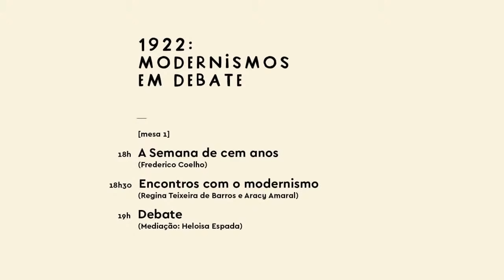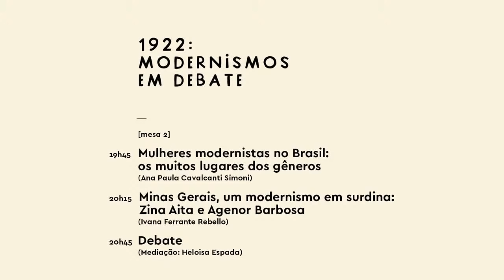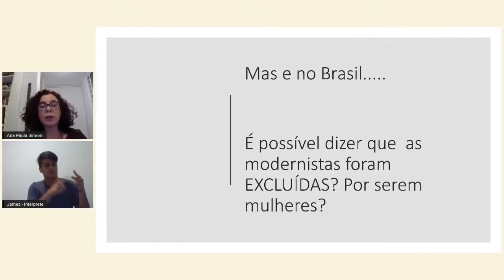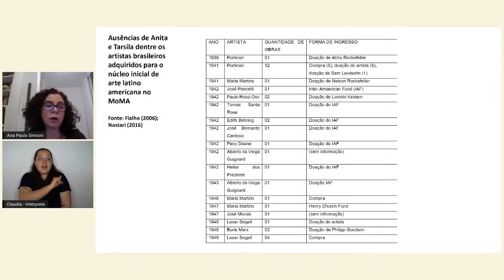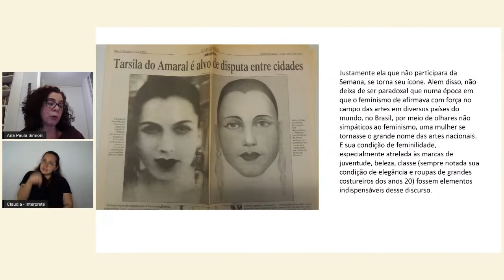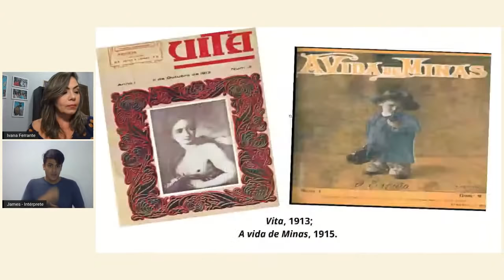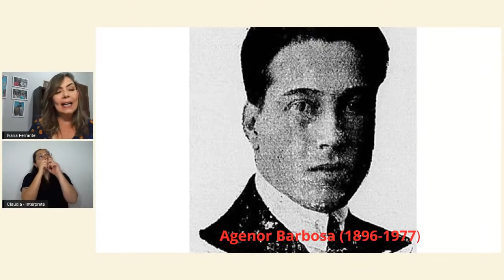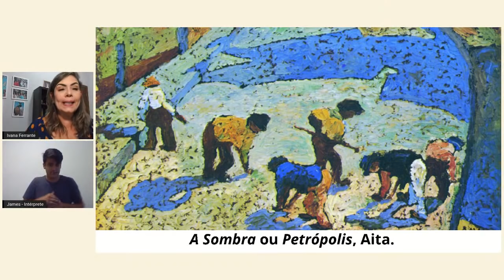🔴 1922: modernismos em debate - Mesas 1 e 2, Histórias da semana: O que é preciso rever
No primeiro encontro do ciclo '1922: modernismos em debate', o evento é revisto à luz das transformações teóricas e estéticas operadas em um século no país. Também se desloca de São Paulo, palco da Semana de Arte Moderna, para Minas Gerais, onde manifestações modernistas aconteciam em Belo Horizonte. E discute-se ainda, modernismo e gênero no Brasil.

Essa conversa faz parte do ciclo de encontros '1922: modernismos em debate'.

Transmissão ao vivo com tradução simultânea em Libras pelo YouTube do IMS e opção de legendas automáticas para quem assistir pelo Facebook.

Histórias da semana: O que é preciso rever

Mesa 1
18h às 18h30 -  A Semana de cem anos
Com Frederico Coelho (PUC RJ)

18h30 às 19h - Encontros com o modernismo
Aracy Amaral será entrevistada pela historiadora Regina Teixeira de Barros

19h às 19h30 - Debate
Mediação: Heloisa Espada (IMS)

Mesa 2
19h45 às 20h15 - Mulheres modernistas no Brasil: os muitos lugares dos gêneros
Com Ana Paula Cavalcanti Simioni (USP)

20h15 às 20h45 - Minas Gerais, um modernismo em surdina: Zina Aita e Agenor Barbosa
Com Ivana Ferrante Rebello (Unimontes)

20h45 às 21h15 - Debate
Mediação:  Helouise Costa (MAC USP)